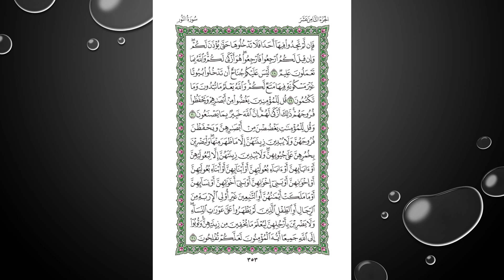Sheikh Shuraim Sura Annour سورة النور الشيخ سعود الشريم page 353